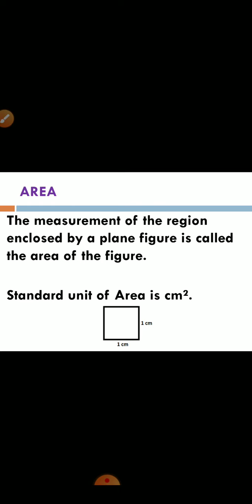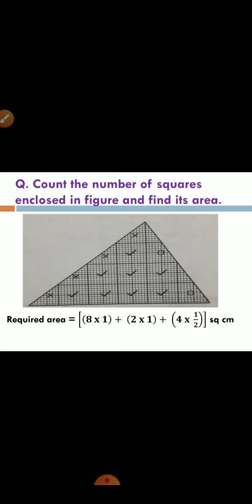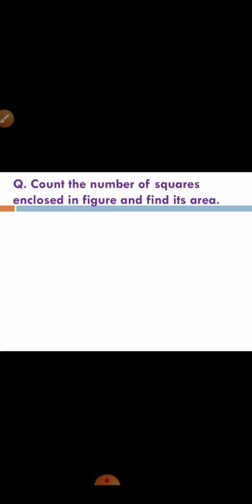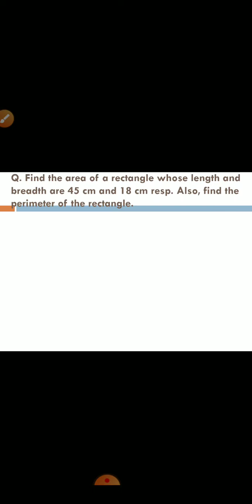Std VI Mathematics Perimeter and Area Part2 Ms Neelam